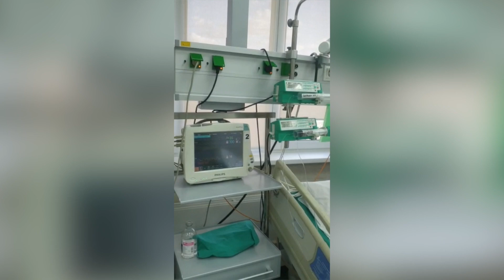Здесь лежат и молодые. Опубликовано видео из московских реанимаций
Московские медики опубликовали видео из реанимаций. На этих кадрах хорошо видно, что интенсивная терапия полна пациентов с коронавирусной инфекцией. Причем многие из них – пациенты до 50 лет.